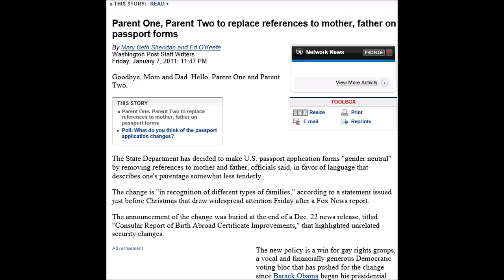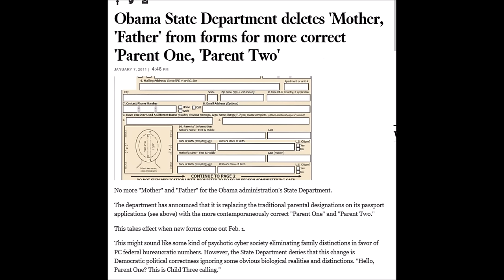Marriage Part 1: What is Marriage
Series in 2011 on marriage.  Father quotes canon law & a very touchy letter at the end.  & remember to say 3 Hail Marys for the priest